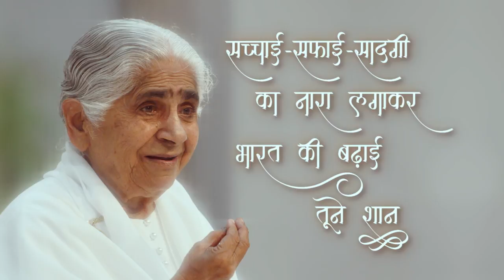EP 10 - Companion of God - Dadi Janki | BK Raju (English Subtitles)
Rajyogi BK Raju shares his personal & deep experiences with Late Reverend Dr. Rajyogini Dadi Janki Ji, Former Chief of Brahma Kumaris.